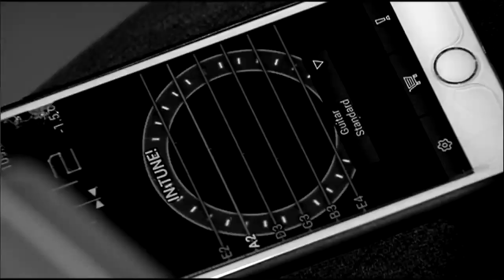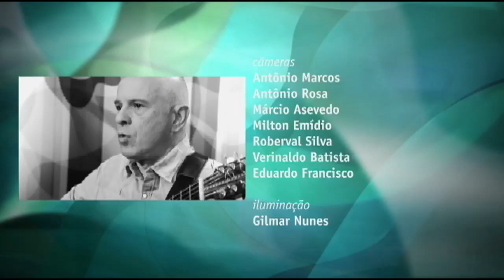Passeio pelo som do violeiro Roberto Corrêa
O Talentos Brasil faz um passeio pelo som de um dos músicos mais festejados desse país, um músico metafísico, um caipira contemporâneo decantado pela poesia de suas cordas há 40 anos: o violeiro Roberto Corrêa. Intérprete, compositor, professor e pesquisador mineiro, nascido em Campina Verde e radicado em Brasília, o músico traz em histórias e som, importantes momentos de sua carreira.